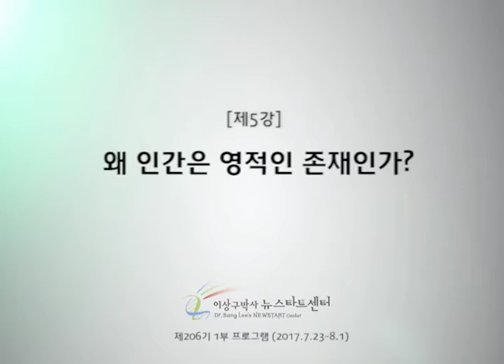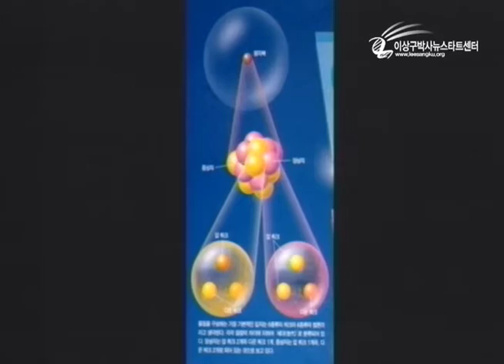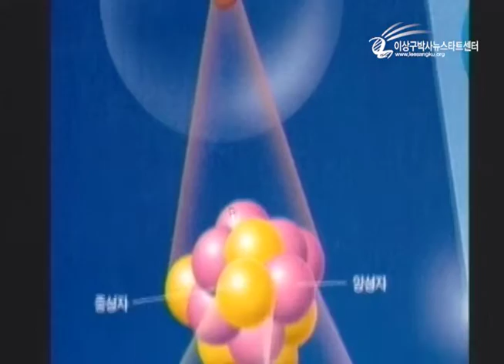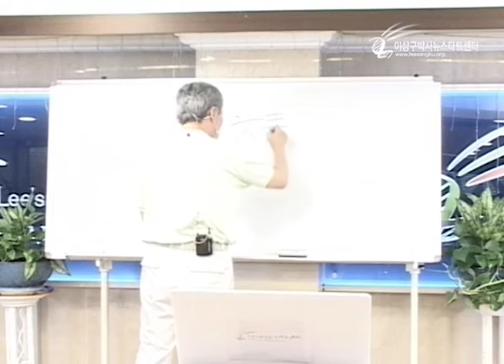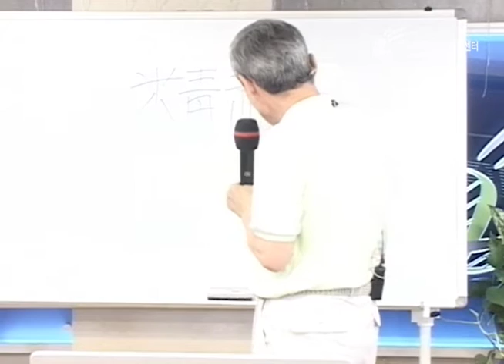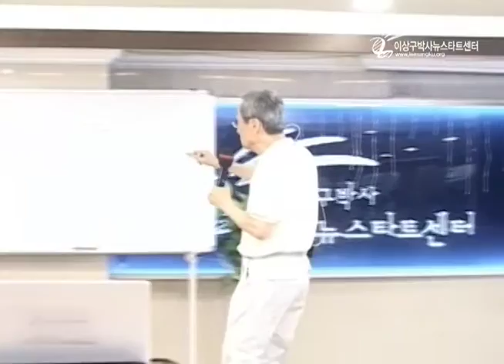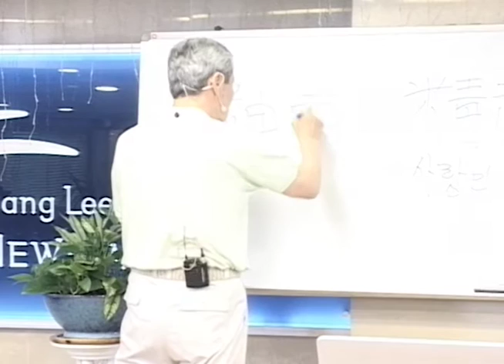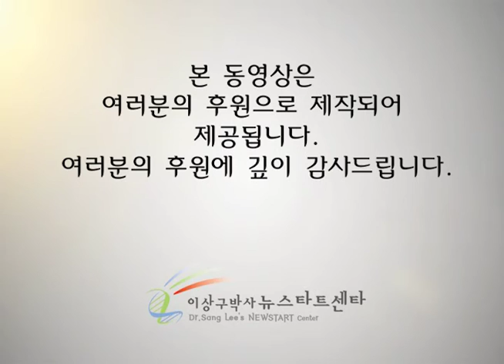R206-05 왜 인간은 영적인 존재인가